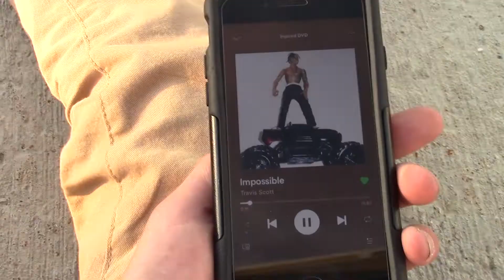First Skate Edit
haven't uploaded in a while so here's a little skate edit
song: Blowin Minds - A$AP Mob ft. Chief Keef, A$AP Rocky, Playboi Carti